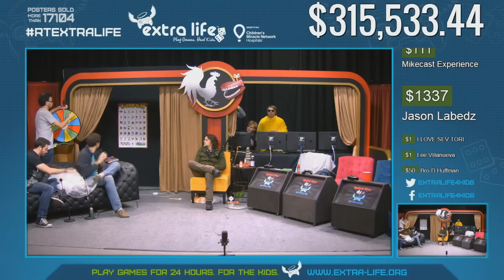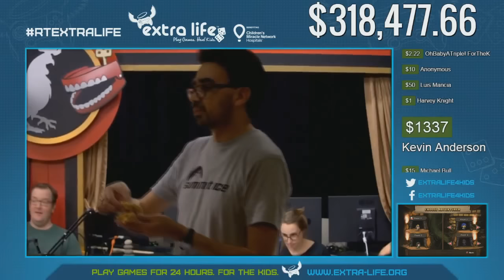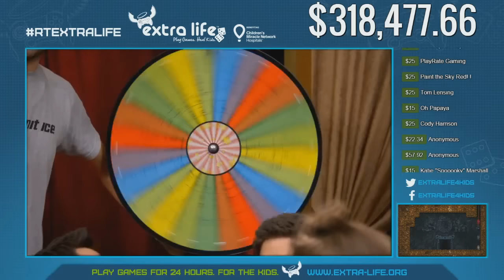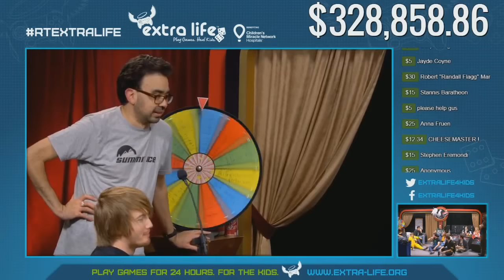Rooster Teeth - Extra Life 2015 - Gus